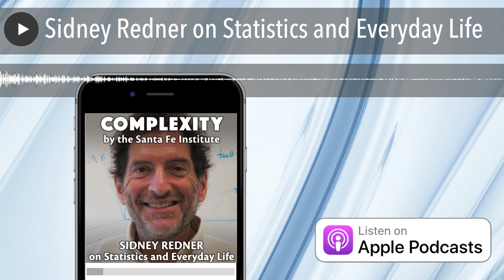Sidney Redner on Statistics and Everyday Life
Complexity is all around us: in the paths we walk through pathless woods, the strategies we use to park our cars, the dynamics of an elevator as it cycles up and down a building. Zoom out far enough and the phenomena of everyday existence start revealing hidden links, suggesting underlying universal patterns. At great theoretic heights, it all yields to statistical analysis: winning streaks and traffic jams, card games and elevators. Boiling down complicated real-world situations into elegant toy models, physicists derive mathematical descriptions that transcend mundane particulars — helping us see daily life with fresh new eyes.

Welcome to COMPLEXITY, the official podcast of the Santa Fe Institute. I’m your host, Michael Garfield , and every other week we’ll bring you with us for far-ranging conversations with our worldwide network of rigorous researchers developing new frameworks to explain the deepest mysteries of the universe.

In this episode, we speak to SFI Resident Professor Sidney Redner, author of A Guide to First-Passage Processes, about how he finds inspiration for his complex systems research in the everyday — and how he uses math and physics to explore hot hands, heat waves, parking lots, and more…

If you value our research and communication efforts, please rate and review us at Apple Podcasts , and/or consider making a donation at santafe.edu/podcastgive . You can find numerous other ways to engage with us at santafe.edu/engage . Thank you for listening!

Key Links:

Sidney Redner’s SFI Webpage
Redner’s textbook, A Guide to First-Passage Processes

Papers Discussed:

Kinetics of clustering in traffic flows
Winning quick and dirty: the greedy random walk
When will an elevator arrive?
Role of global warming on the statistics of record-breaking temperatures
Understanding baseball team standings and streaks
Random Walk Picture of Basketball Scoring
Safe leads and lead changes in competitive team sports
Simple parking strategies
A Fresh Look at the “Hot Hand” Paradox
Citation Statistics from 110 Years of Physical Review

Explainer Animations:

Simple Parking Strategies: A Primer
"Sleeping Beauties" of Science: Unseen ≠ Unimportant